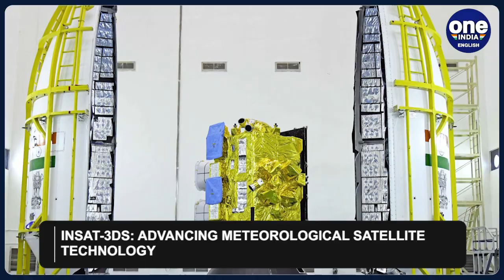ISRO set to launch weather monitoring satellite INSAT-3DS | Know all about the mission | Oneindia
In a significant step forward for India's space exploration efforts, ISRO is all set to launch its meteorological satellite, INSAT-3DS. The launch is scheduled to take place at 5:35 pm this Saturday from the Sriharikota spaceport. This marks the 16th mission for the Geosynchronous Satellite Launch Vehicle (GSLV F14) which aims to deploy the INSAT-3DS satellite into the Geosynchronous Transfer Orbit (GTO).